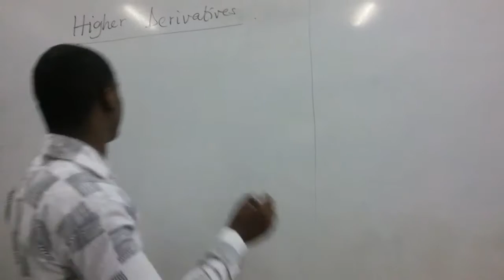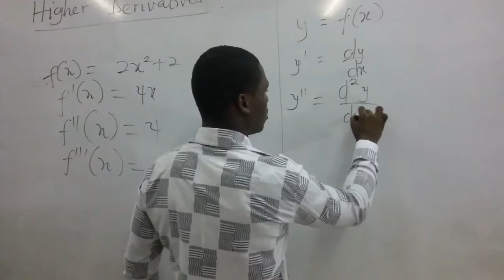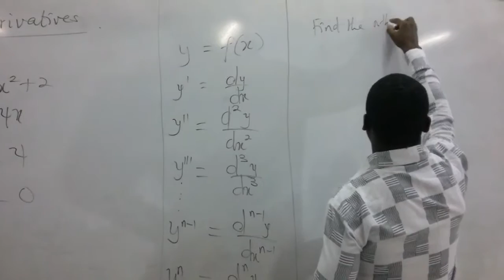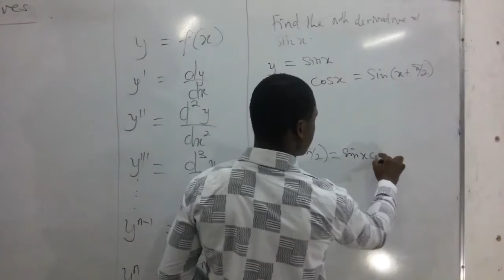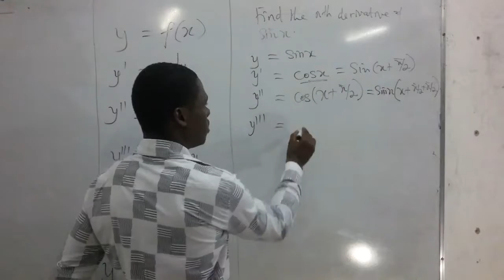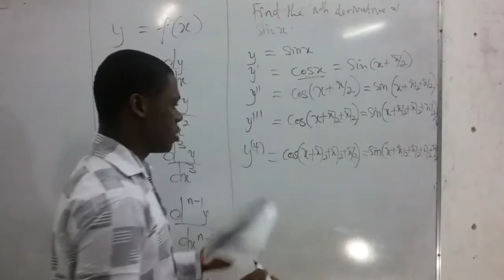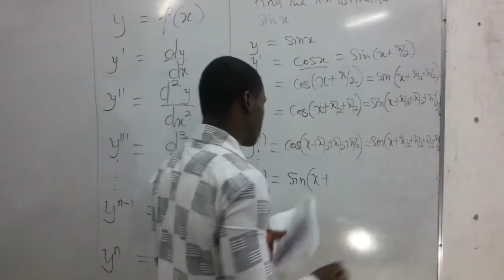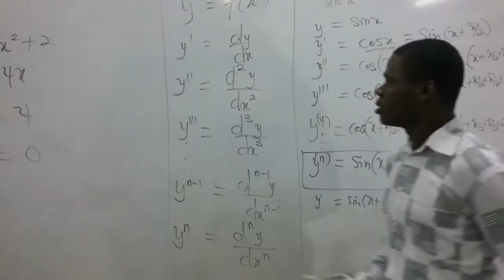Intro Analysis Higher Derivatives